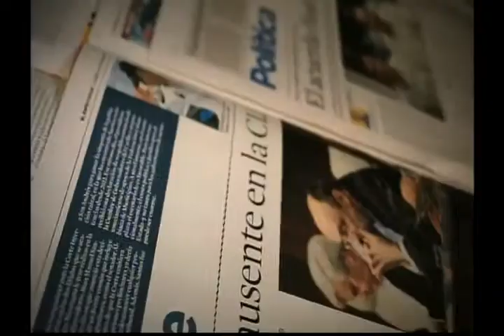Pensiones [Parihueliando Con Vos] Telemedellín